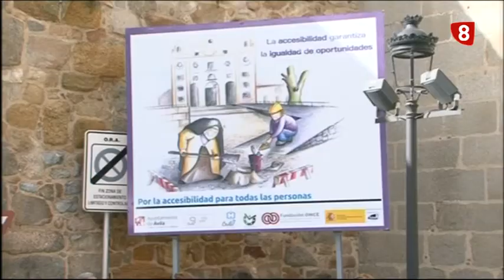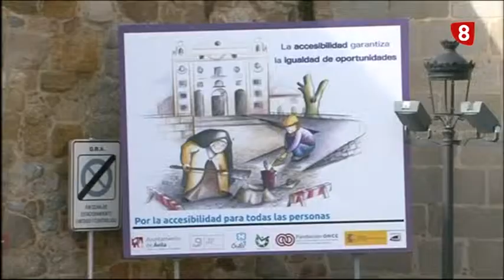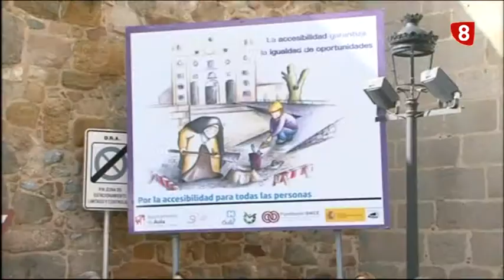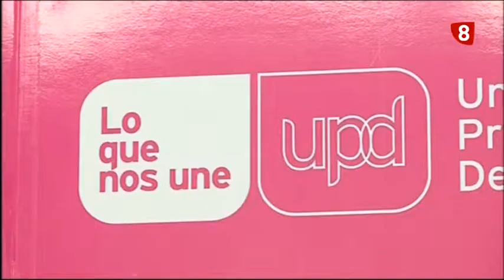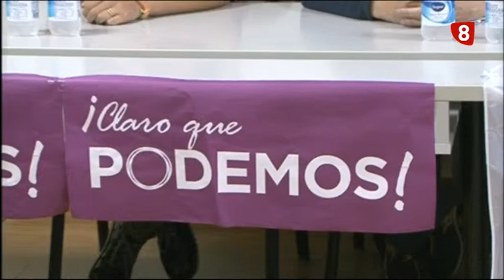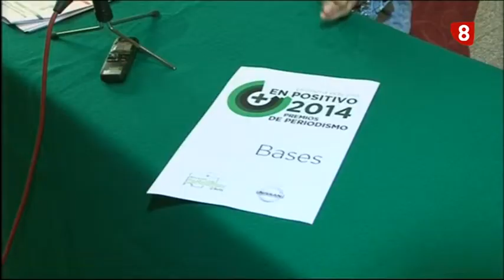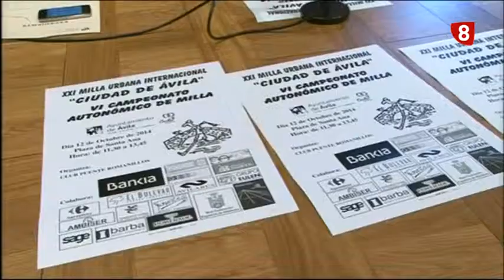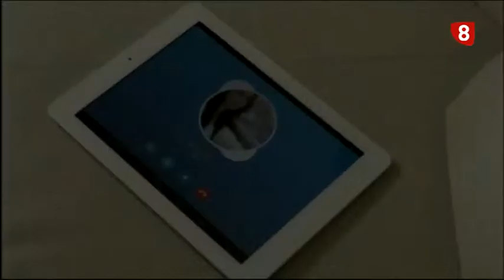INFORMATIVO VIERNES 10-10-14